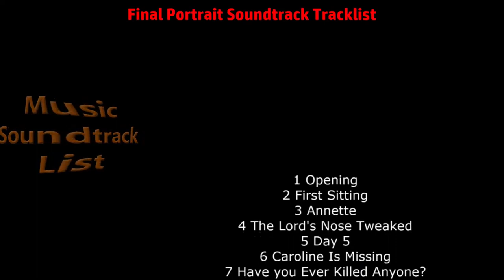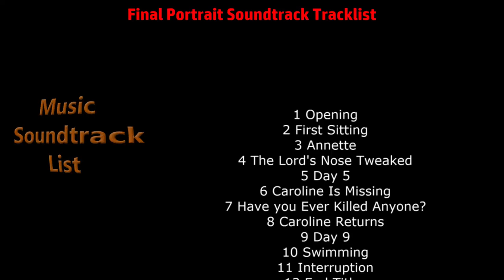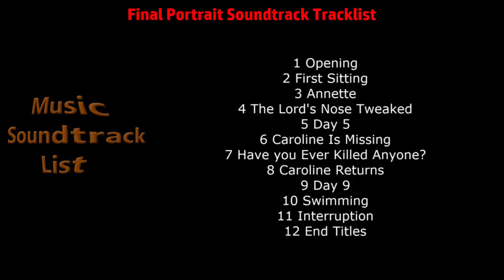Final Portrait Soundtrack Tracklist Original Score Soundtrack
Final Portrait Soundtrack Tracklist by Evan Lurie
🎵 Amazon Digital
🎵 Amazon Digital (UK)

Final Portrait Soundtrack Tracklist
1 Opening
2 First Sitting
3 Annette
4 The Lord's Nose Tweaked
5 Day 5
9 Day 9
10 Swimming
11 Interruption
12 End Titles